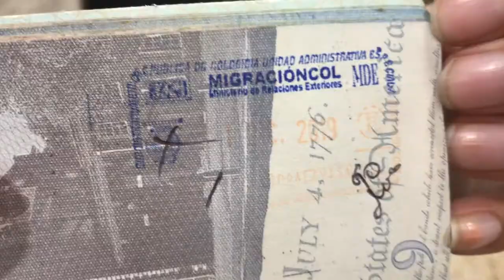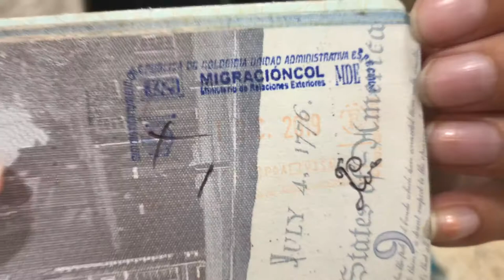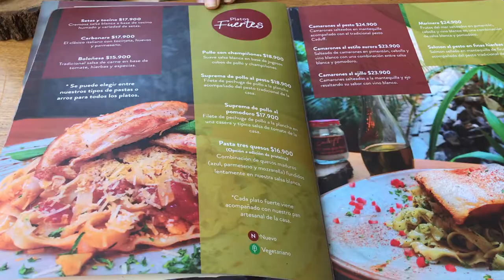TRAVEL DAY TO MEDELLIN COLOMBIA & FIRST MEAL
Evan and Paige @ TravellingTogether.co

We travelled from Santa Teresa, Costa Rica to Medellin, Colombia via Panama City! We arrived in beautiful Medellin, the city of eternal spring, and ate a gorgeous meal of fresh-made pasta.

Watch us hit the road on travel day  :)  Costa Rica → Colombia!